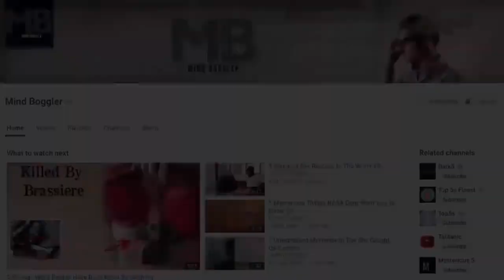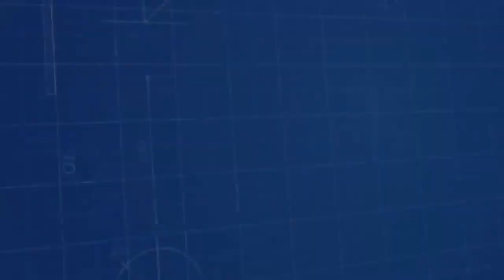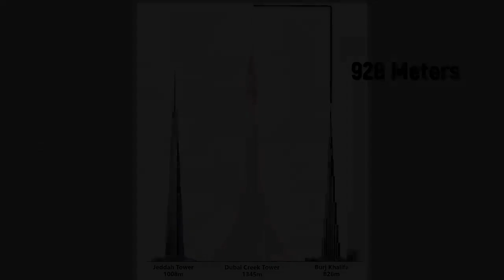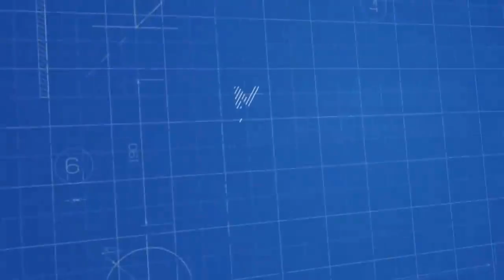10 Most Amazing Mega Projects Of Dubai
mega project, දියුනුව, ඉදිකිරීම්